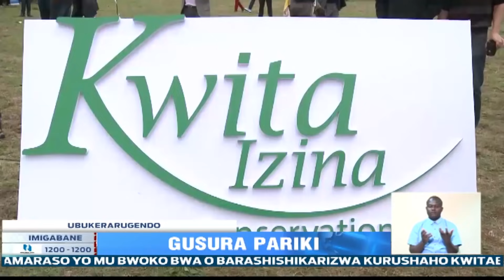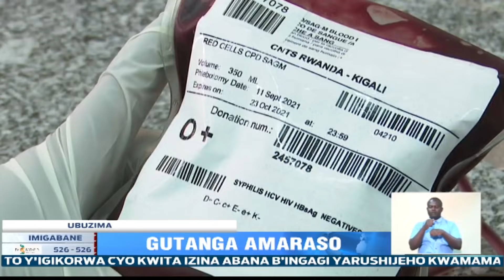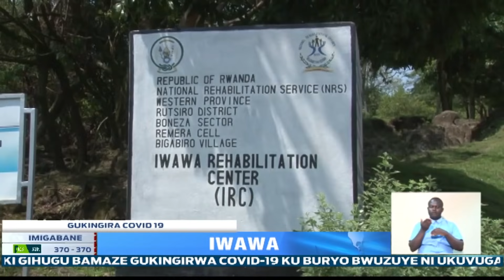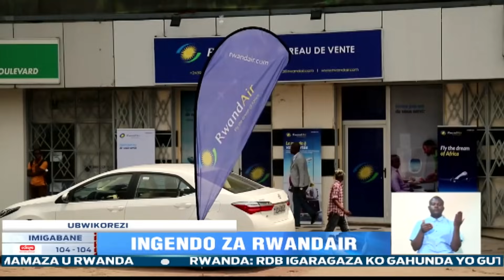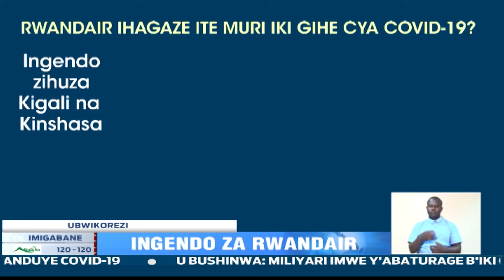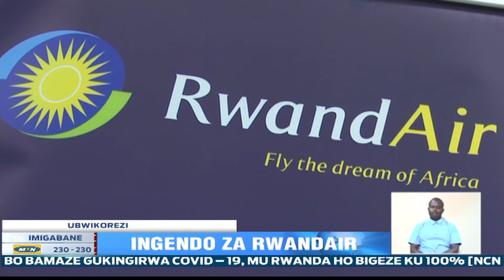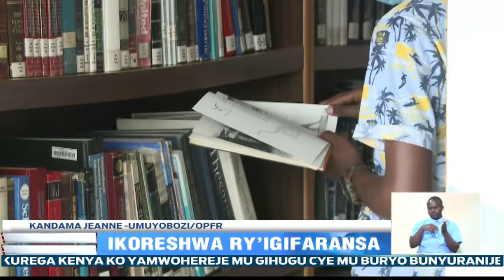Amakuru Arambuye: 16.09.2021